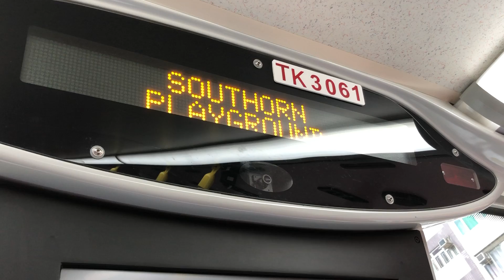九巴Enviro500 MMC ATENU513@111修頓球場報站